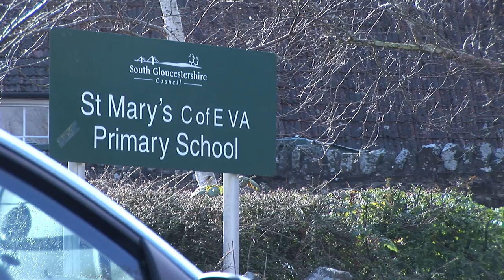Romy Gill - A Taste of India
Romy Gill is on a mission to bring a taste of authentic Indian cuisine to all in her local community, just outside Bristol.